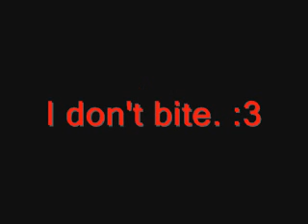Requests!~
Just wolves and dogs plzzz, Sucks at drawing cats~Thank you